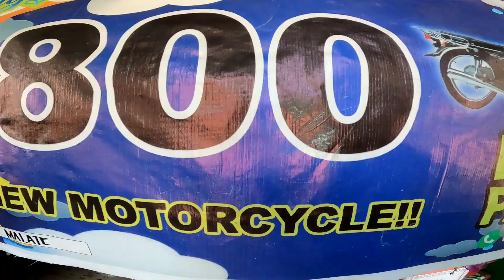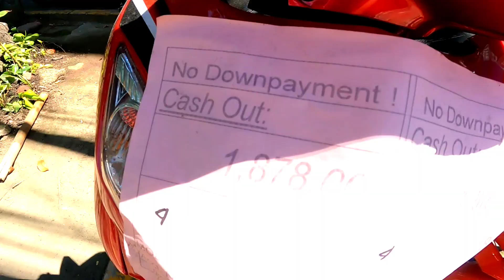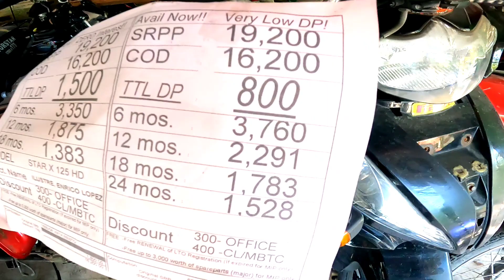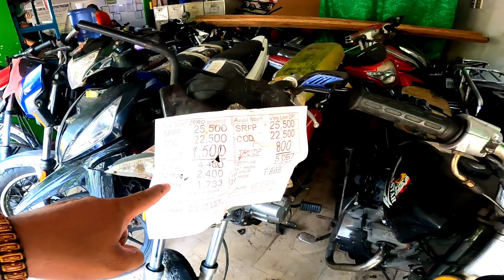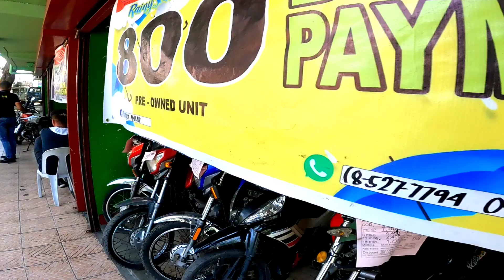8k LANG MAY MOTOR KA NA..MAS LOWER PA KAYSA LTO‼️